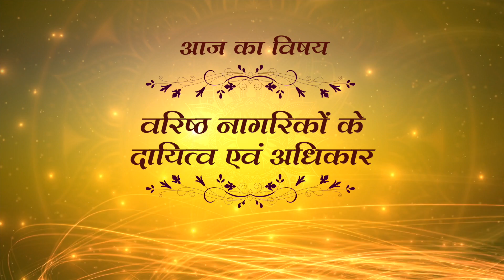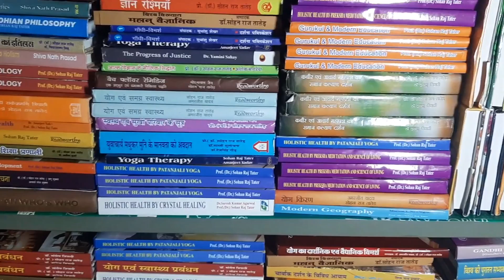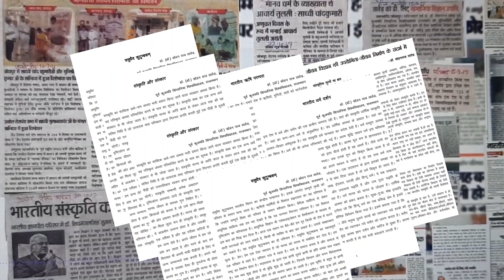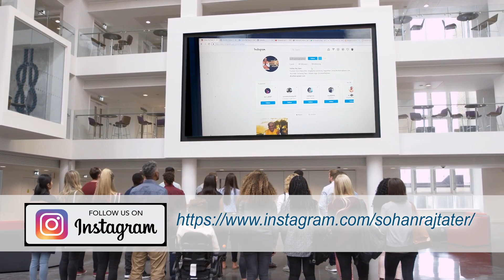DR. SOHAN RAJ TATER | SANATAN SATYA | SOHAM TV EP 184 | 05 MARCH 2022